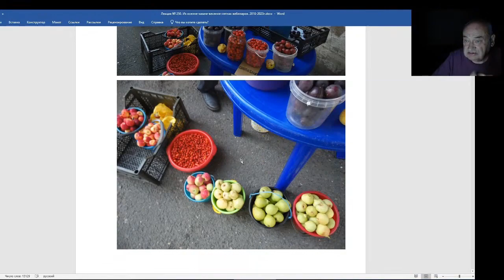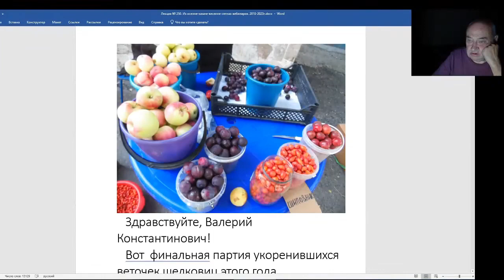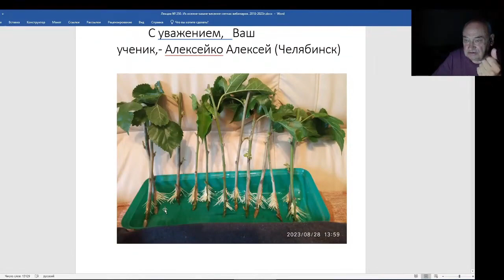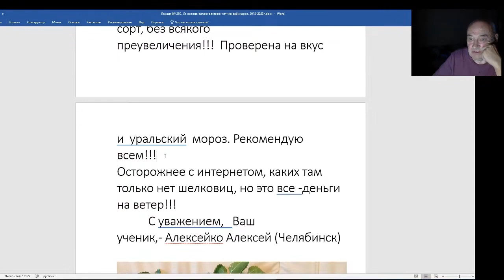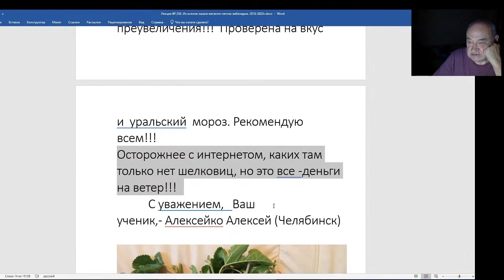Железов Валерий. Вебинар 250. ч. 5. В. Тоторов и А. Алексейко - уникальные садоводы.